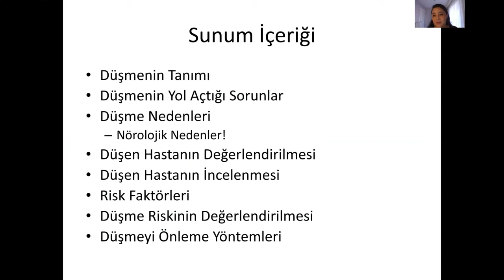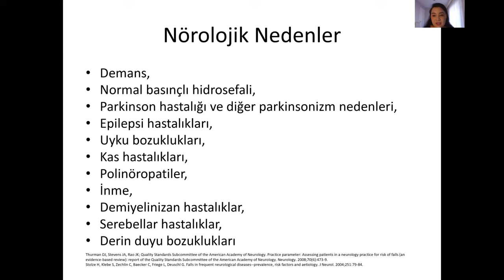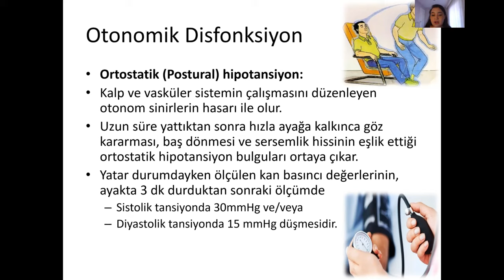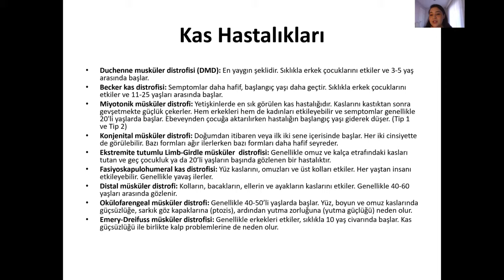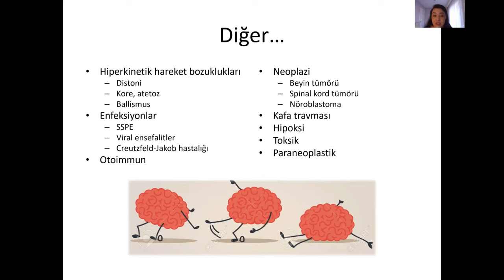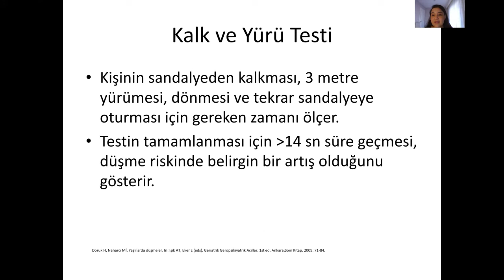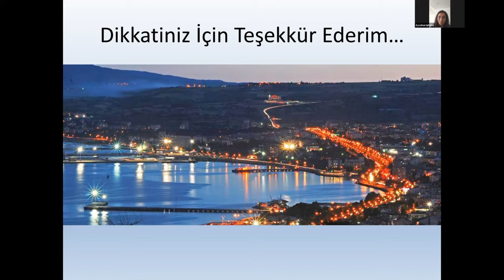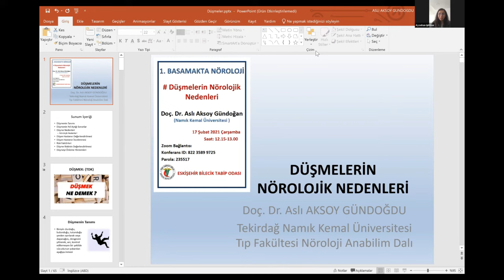1. Basamakta Nöroloji - Düşmenin Nörolojik Nedenleri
Düzenleyen :
Eskişehir Bilecik Tabip Odası

Konuşmacı :
Doç. Dr. Aslı Aksoy Gündoğdu
Namık Kemal Üniversitesi
Nöroloji Anabilim Dalı